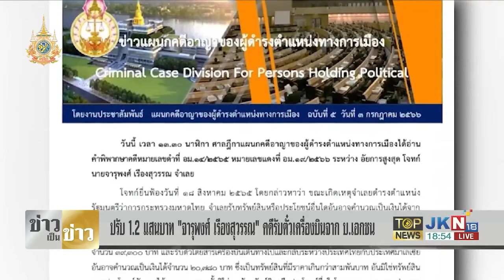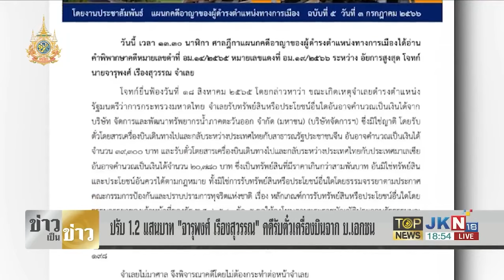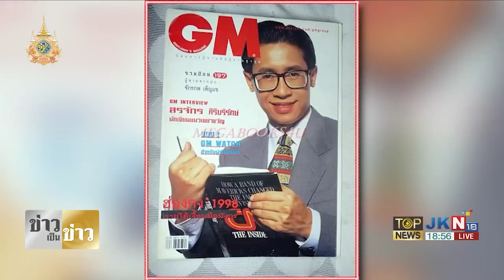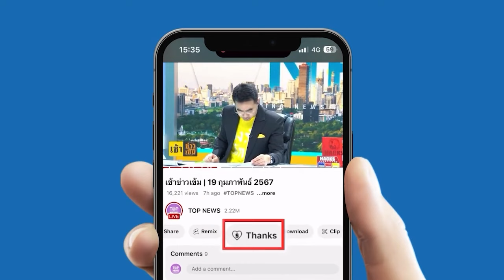"จักรภพ" กลับไทยในรอบ 15 ปี ยอมรับคุยกับ "ทักษิณ" ย้ำกลับมาช่วยประเทศ | TOPNEWSTV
เปิดใจ "จักรภพ" กลับไทยในรอบ 15 ปี ยอมรับคุยกับ "ทักษิณ" ย้ำกลับมาช่วยประเทศ ไม่สร้างความขัดแย้ง